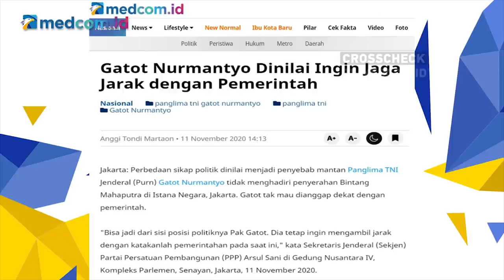Gatot Nurmantyo Tak Datang ke Istana Karena Sikap Politis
Presiden Joko Widodo secara resmi memberikan anugerah penghargaan Bintang Mahaputera dan Bintang Jasa kepada sejumlah eks pejabat pemerintahan di Istana Negara, Kompleks Istana Kepresidenan, Jakarta, Rabu (11/11/2020).

Yang diberikan Bintang Mahaputera di antaranya adalah para menteri dan pejabat yang pernah menjabat pada masa pemerintahan Jokowi-JK, termasuk mantan Panglima TNI, Kapolri, dan kepala staf tiga matra TNI. Mantan Panglima TNI yang menerima bintang adalah Gatot Nurmantyo. Tapi, Gatot tak hadir di istana untuk menerima Bintang Mahaputera.

Politisi PKS M. Nasir Djamil menilai Gatot merasakan pergumulan batin yang berat untuk datang ke Istana Negara. Terutama karena saat menjabat, Gatot dinilai berbeda dan selalu berseberangan dengan pendapat Istana. Hal inilah yang ditampakkan dalam bergabunya ia dalam Koalisi Aksi Menyelamatkan Indonesia (KAMI) bersama dengan beberapa tokoh kritis.